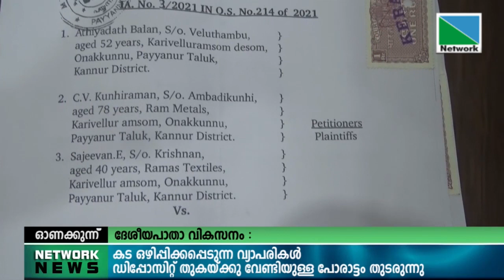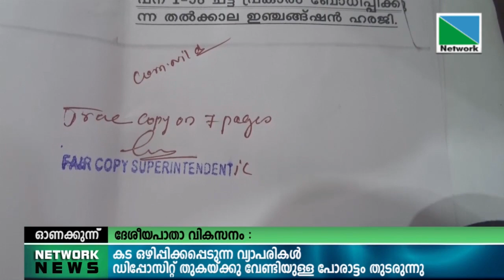ദേശീയപാതാ വികസനം കട ഒഴിപ്പിക്കപ്പെടുന്ന വ്യാപാരികളുടെ പ്രശ്‌നങ്ങൾക്ക് അറുതിയാകുന്നില്ല.